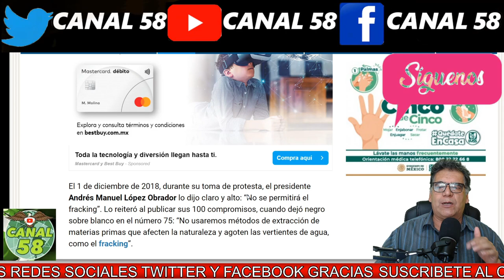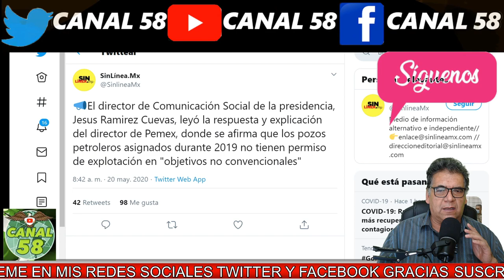AMLO le Calla la BOCA al Universal y a la JORNADA Revelando esta VERDAD sobre sus FAKE NEWS